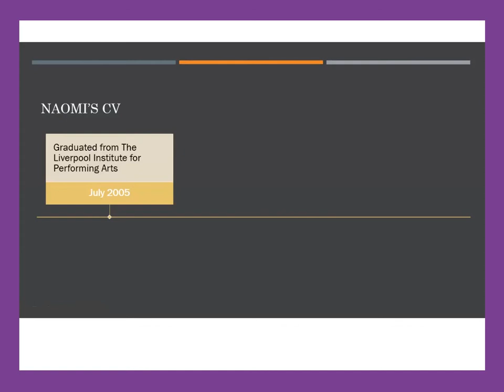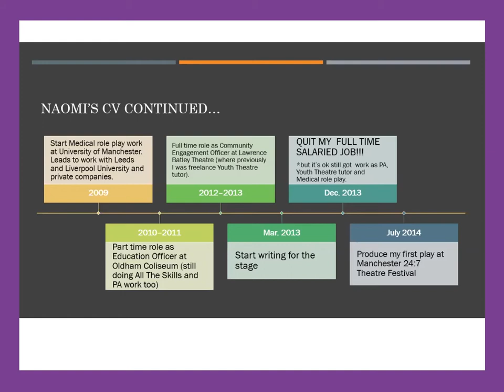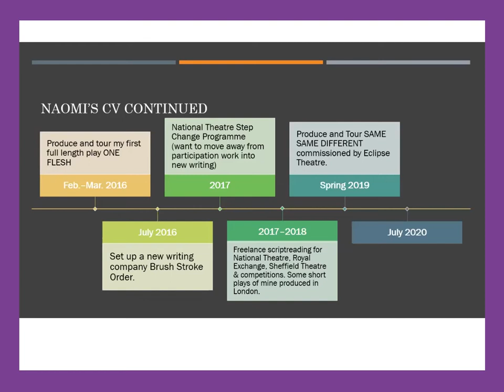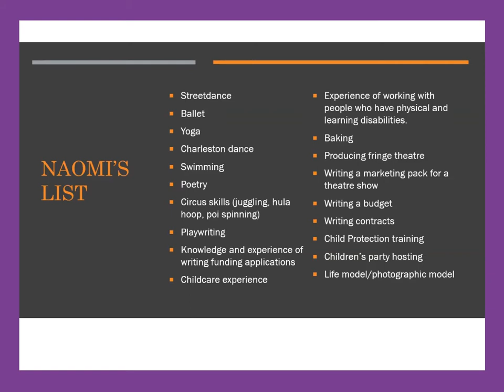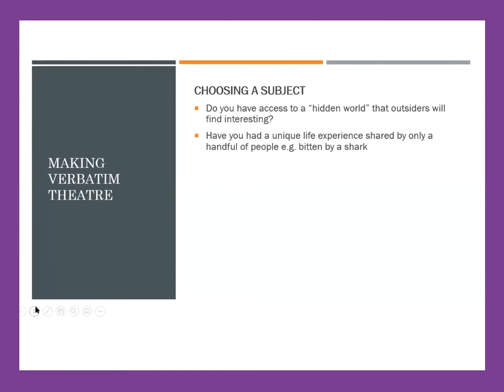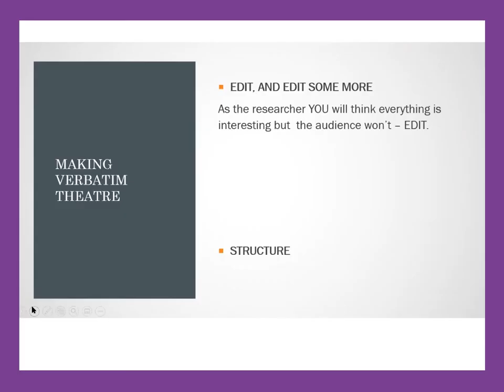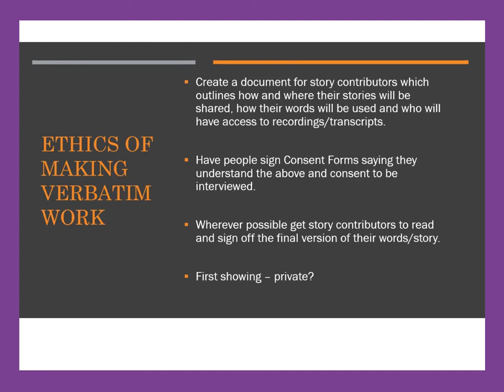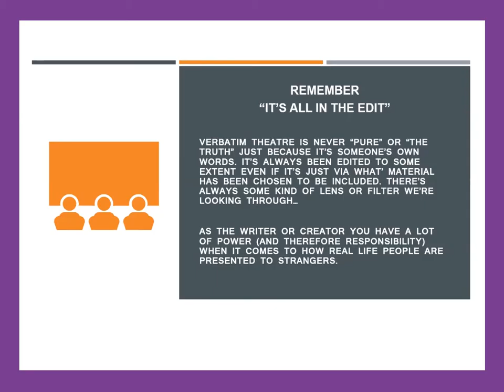Multifaceted Artistry & Verbatim Theatre with Naomi Sumner Chan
Playwright and dramaturg, Naomi Sumner Chan highlights the benefits of being a multifaceted artist and offers an introduction into creating verbatim theatre.

Online workshop for Bradford Producing Hub, 11th August 2020.